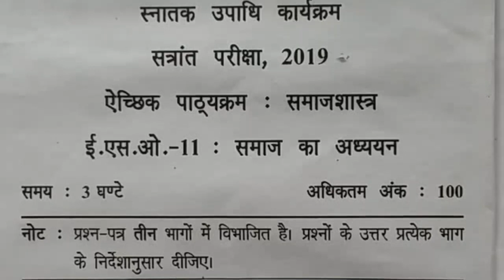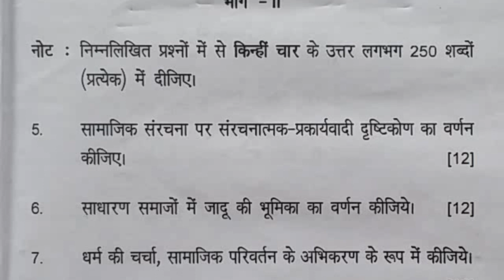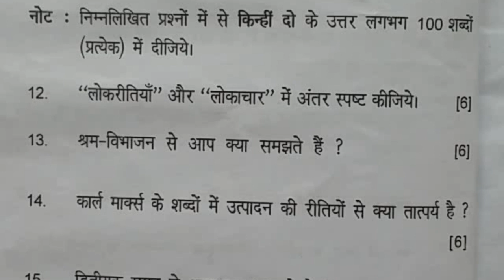Eso 11 June 2019 Hindi Question Paper Exclusively on Student Help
Eso 11 June 2019 Hindi Question Paper